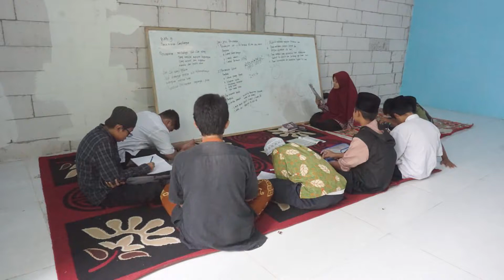Sebar Wakaf Quran I Tahfidz Modern Al Imam Kab.Kediri, Jawa Timur